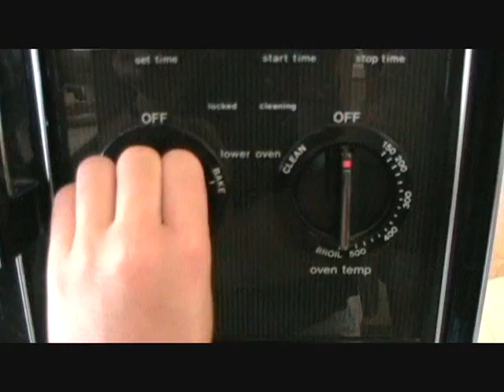Iron Chef Mexico (Spanish)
Debut of Middle Island Studios
Spanish III Project for Sarah Baek
May 27, 2008 on Iron Chef Mexico Parody
Footage Director by Sarah Baek
Video Editting by Team Middle Island
- who just returned from animal dissections today.